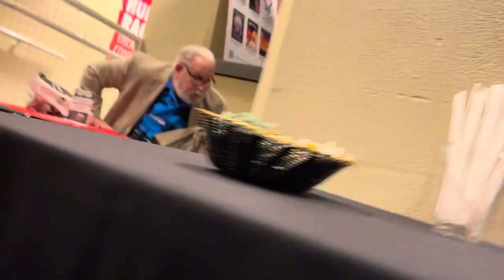Theatre Night in Dayton!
Angry, Raucous, & Shamelessly Gorgeous! A play by Pearl Cleage ‼️